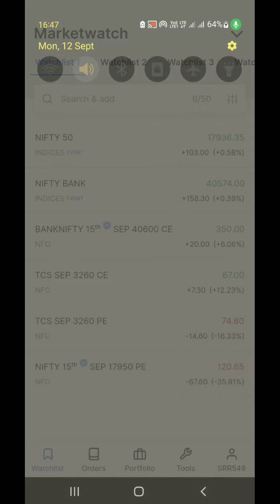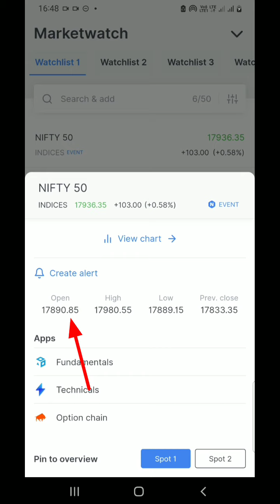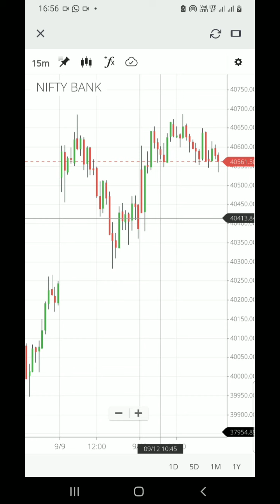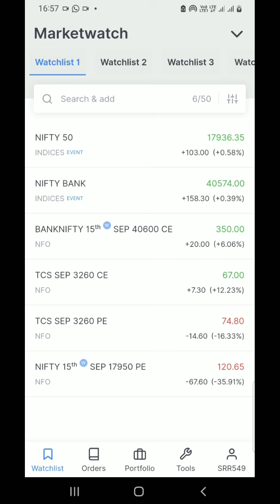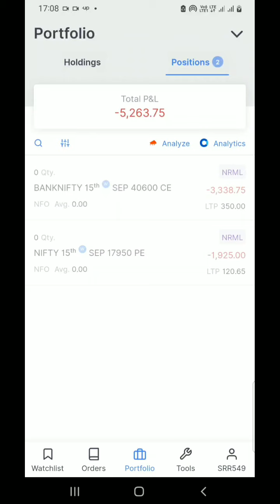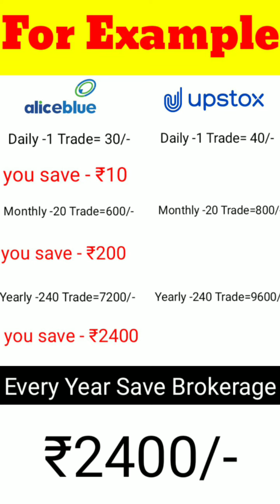5000/- Loss 😂 | Option Trading | Banknifty | Nifty50 | Intraday Trading | 12-09-2022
5000/- Loss 😂 | Option Trading | Banknifty | Nifty50 | Intraday Trading | 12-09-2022

☑️ Click Below Link To Open Free Trading + Demat Account